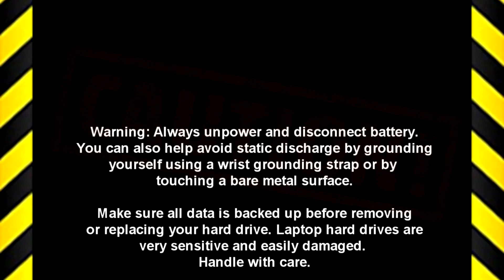Dell Latitude 13-5300 2-In-1 (P96G001) Palmrest How-To Video Tutorial